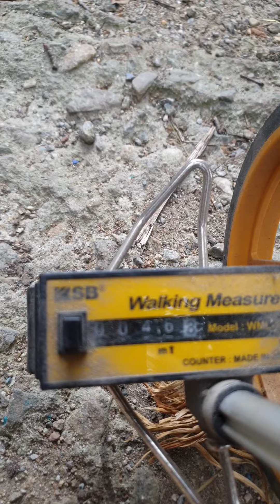라이터샷 거리 측정 확인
궁금해 하셔서 일부러 재봄^^
제가 운영하는 까페입니다 서로 서로 소통하며 즐겨요
010~6222~3225